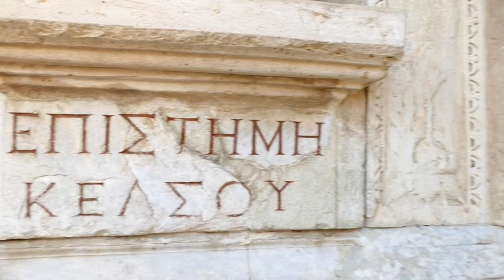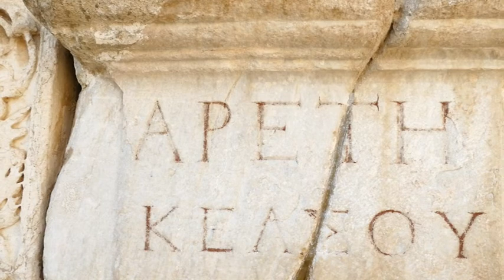[해외]이슬람의 '아잔'소리(Ephesus' agitation)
터키여행 일곱째 날이다.
터키의 땅에 폐허가 된 채로 방치되고 있는 아나톨리아 에베소(현재 터키 셀추크의 일부)유적 중에 지금은 터만 남아 있는 로마 집정관 켈수스를 위해 B.C.6세기경 그의 아들 줄리우스 이퀼라가 건축한 2층 건물 켈수스
(셀수스)도서관을 봅니다. 대부분 무너지고 없으나 화려한 문양과 함께 외벽만 남아 있는 이 도서관은 당시 지하가 사창가와 연결되어 있었다고 합니다. 다음 에페소의 원형극장을 소개합니다. 당연히 건축 초기에는 각종 공연장소로 이용되었지만 로마제국 시대에 들어 검투사 혹은 맹수와 결투장이 된 곳이지요. 무엇보담 사도 바울이 선교 중에 이곳에서 수난을 받았던 것을 성경 에베소서에서 우리는 봅니다.
영상 마지막에 무너진 에페소 땅에 세워진 무슬림교회서 울려 퍼지는 서글프기 그지 없는 녹음소리 "아잔"(알라신에게 기도 하라는 신호)을 넣었습니다. 까망

It is the 7th day of my trip to Turkey.
A two-story building built by his son Julius Equila around the 6th century B.C. for the remains of Anatolia Ephesus (now part of Selcuk, Turkey), which remains in ruins in Turkey's land, for the Roman consul Celsus, which now remains only the site, Celsus.
View the (Selsus) library. Most of the library was not collapsed, but only the outer wall with ornate patterns remained, and it is said that the basement was connected to the brothel at the time. Next, we introduce the amphitheater of Ephesus. Naturally, it was used as a venue for various performances in the early days of construction, but in the Roman Empire, it became a duel with gladiators or beasts. What's more, we see in the Bible book of Ephesians that the apostle Paul suffered here during his mission.
At the end of the video, I put in the sad, sorrowful sound of "Ajan" (signal to pray to Allah) that resonates from a Muslim church built in the collapsed land of Ephesus.